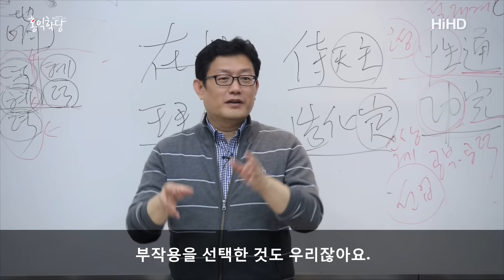[3분 인문학] 성인聖人의 마음 _홍익학당.윤홍식.D274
(160409 삼일신고 강의중)

다 똑같아요, 성인들은. 소크라테스도 그렇고 다.
다 그 생각밖에 없습니다.
그래서 소크라테스의 『변론』을 봐도,
"신이 나한테 명령을 해서 나는 이 일을 해야 된다."
"그 일이 뭐냐?" 그러니까

"사람들의 혼을 진선미하게, 최선의 상태로 혼을 닦게 나는 지도해야 된다.
그래서 사람들이 돈이나 몸뚱이에 너무 집착하지 않고,
덕을 닦는 데 신경을 쓰게 만드는 것이 내 목표다.
나는 아테네 사람들 중에 늙은이건 젊은이건 만나면 이 얘기밖에 안 했다.
그리고 아테네 아닌 다른 나라 사람을 만나더라도 이 얘기밖에 안 했다.
다른 나라 사람들한테도 내가 이 얘기를 했는데,
내 피붙이인 이 아테네 사람들한테는 더욱더 내가 열심히 그 얘기를 했다."
이런 것도 보면 이것이 성인의 마음입니다.
자기가 태어난 곳에서 최선을 다하자는 거예요.

그래서 나 이거 하다가, 그거 하다가 잡혀서 돌아가셨잖아요.
그래서 잡혀서 죽을 지경이 됐는데도,
아무튼 그 '도'의 마음에만 빠져서 생사도 도외시하고,
내가 걷는 이 진리의 길이 옳다하는 그 확신 속에서 죽었단 말이에요.
이런 게 성인들은, 공자님이라고 다르겠어요? 똑같죠.

그래서 이 공자님도 자부심이요.
『논어』에 보면 죽을 지경에 이른 적이 있어요.
그런데, 공자님 해치려는 사람들을 만났는데,
공자님이 아주 하늘에다 선포합니다.

"하늘이 인간의 문명을 끊어버릴 생각이 없으시다면,
나를 절대 죽일 리가 없다.
왜냐하면, 옛날 성인들한테 있던 그 도덕 문명이 지금은 나한테 있다.
내가 죽으면 그 문명이 끊긴다. 하늘이 절대 그럴 리가 없다.
감히 개 따위가 날 죽일 수 있는 일이 아니다." 이런 자부심이 있어요.
그 겸손하던 분이 딱 그 얘기할 때는 단호합니다.
자신이 갖고 있는 그 보물에 대해서는 확고해요.
에고가 겸손한 것이지, 자기가 갖고 있는 진리에 대해서는 확고합니다.

이런 분들이 지구에서 족적을 남겨주신
그것이 업적이 돼서 지금 인류가 그나마 도덕을 들어볼 수 있게 된 거예요.
종교나 이런 것 때문에 오히려 부작용 난 것도 많죠?
종교전쟁이니 뭐니
그런 거 생각하면 "예수님이 괜히 오셔서 기독교를 열어서
우리를 힘들게 했다." 할 수도 있지만, 모든 일에 또 부작용이 있듯이,

대신에 우리가 잘 선택하면 되는 거예요. 부작용을 선택한 것도 우리잖아요.
좋은 점을 선택해야죠. 그분들이 전해주신 핵심 가르침은 뭐였죠?
'황금률'이죠, 서로 사랑하라는.
"내가 당해서 싫은 일을 남한테 하지 마라.
양심을 닦아라. 그래야 하늘나라로 간다."
이 스토리는 똑같습니다, 어디나.